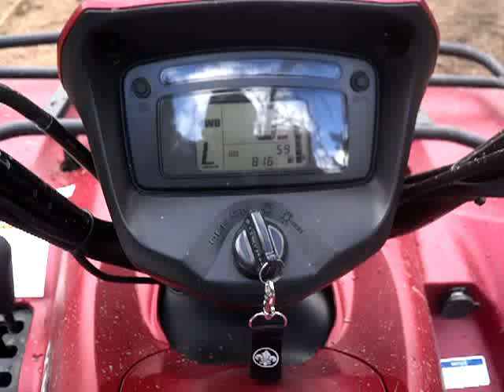King Quad 750 Hill Climb 1